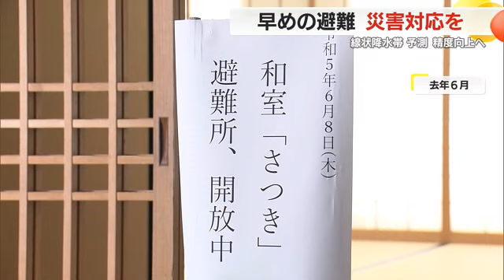豪雨災害をもたらす線状降水帯…県単位での発生予報始まる “わがこと感”をもって早めの対応を 静岡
予報では平年より遅めのようですが6月中には静岡県内も梅雨入りし、本格的な雨の季節となります。
これに先立ち気象庁は、線状降水帯に関する新たな予測情報の運用を5月の最終週から始め、県内にも5月28日に発表されました。
そこで これからの時期に警戒が必要となる大雨に備える情報について考えます。